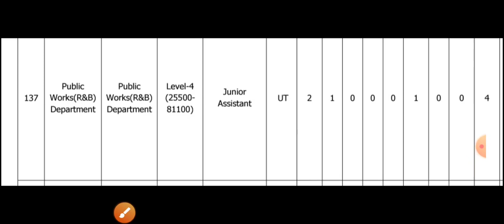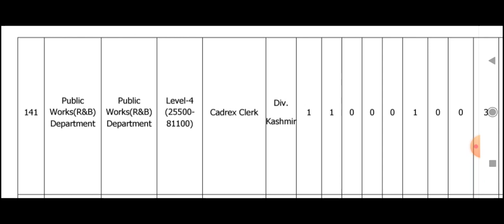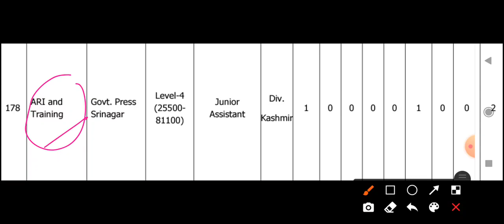jkssb junior Assistant Adv 05/2020 Posts breakup ( Department, cadre and catagory wise)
Full details of junior assistant posts in this notification
posts..
om-88, sc-17, st-17, osc-5, Alc/ib-5, Rba-20, psp-7, Ews-14